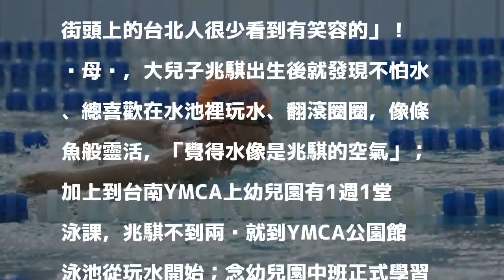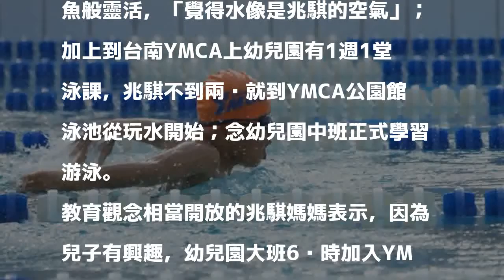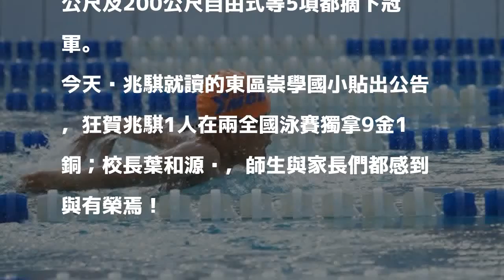小二生操練兩年放異彩 兩全國泳賽奪9金1銅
〔記者王俊忠／台南報導〕8歲小二生吳兆騏從小愛玩水、不怕水，母親發現水就像是他的空氣一般，不到2歲就送到台南YMCA泳池玩水、幼兒園中班開始學游泳，並進入YMCA少泳隊訓練，操練兩年下來成績突飛猛進，今年在兩項全國游泳分齡大賽勇摘9金1銅佳績。

發表評論評論如下。